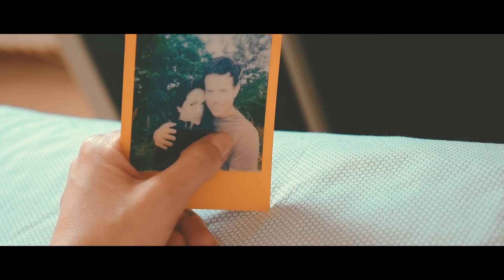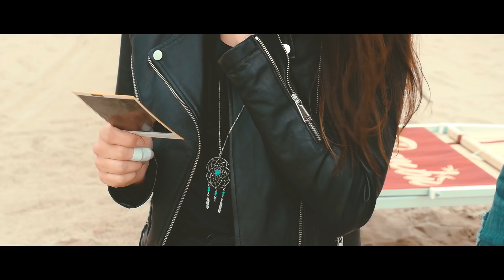Lento - Corre il tempo (dietro le nuvole) [Official Video]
Lento - Corre il tempo (dietro le nuvole)
Ascoltalo e scaricalo

Ideato da: Lento e Brace Beltempo
Regia, fotografia e montaggio: Brace Beltempo
Attori: Daniella Ganzella e Daniele Lorenzi
Makeup hair stylist: Elena Donati
Aiuto tecnico: Danilo Olivieri

Testo: Lento
Produzione, mixing: Daniele Gregolin
Mixing e mastering: Marco Barusso
Etichetta: Lo2music

«Lo sai, l’amore è come polvere, ritorna dove c’è». E poi ci sono loro due e c’erano le loro anime che ballavano insieme. Ora invece c’è una storia che sembra finita. C’è lei, incapace di reagire, lo esclude e forse lo dimentica piano piano. C’è lui che ci soffre, anche se dietro le nuvole sa che il sole c’è, ma sa anche che il tempo corre.

Ringrazio e abbraccio il cuore di :
Dade, Alice, Marco Trullu, Eddy Chiaberge, Brace Beltempo, Marco Allegri, Daniele Gregolin, Marco Barusso, Francesca Amendola,  Danilo Olivieri, Daniella Ganzella, Daniele Lorenzi, Elena Donati, la mamma e il papà di Daniella, la dolce MATI, tutto il cibo Brasiliano che ci siamo scofanati durante le riprese,  il Bagno Trinidad e il Bagno Bambù del Lido delle Nazioni, Comacchio e Bologna!!
Un speciale ringraziamento a Sofia e il suo Lento-Database.

Lento è un artista prodotto da: Lo2music.